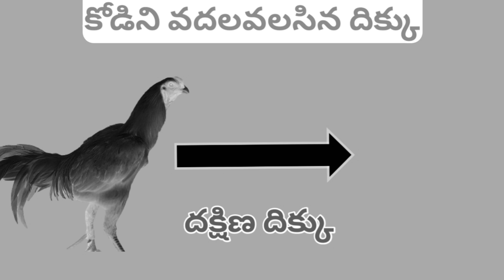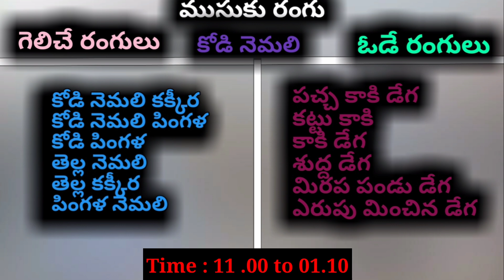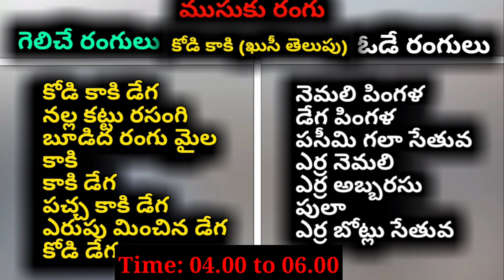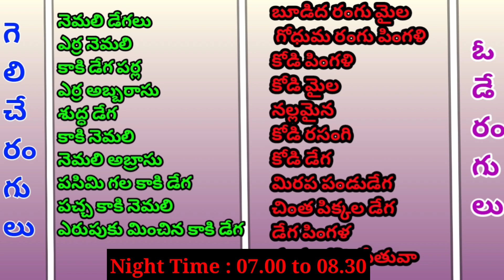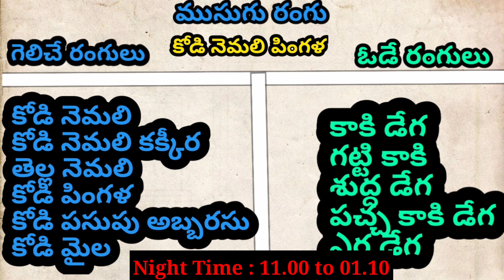08 Sep 2023 Today Winning Colours//Ytm Reddy Farming Channel//Kukkuta Sastram